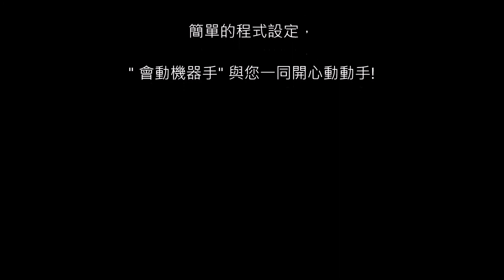會動機器手：啤酒划拳篇 (3D列印超聲波控制)